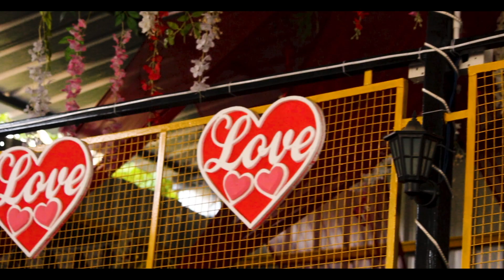M.K.C Ep - 01 - Malana - tendua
Ep - M.K.C
Artist - Tendua
Camera - Vimal Eddy
Direction - Rohit sinha
Manage - Ujjwal katiyar
Gang - 888